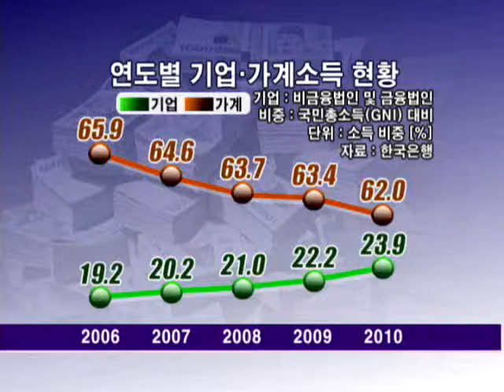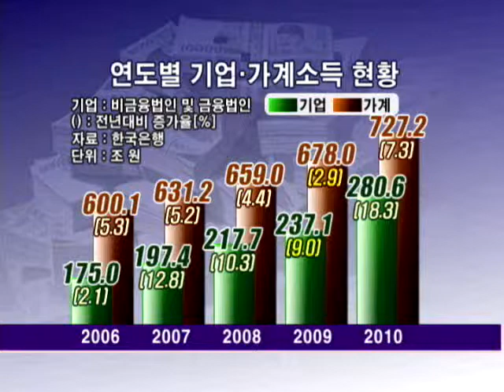기업-가계 소득 양극화 심화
금융위기 이후 기업의 소득 증가율이 가계소득 증가율을 두 배 이상 웃돌아 기업과 가계의 양극화가 심화되고 있습니다.

[ 정민기 기자가 보도합니다.]

빈부 격차에 따른 양극화에 이어 기업과 가계 역시 소득 증가율 격차가 커지고 있습니다

한국은행의 집계 결과 지난해 기업소득 규모는 280조6천억원으로 전년보다 18.3% 증가했습니다.

반면, 같은 기간 가계소득 규모는 727조2천억원으로 7.3% 증가하는데 그쳤습니다.

기업소득이 가계소득보다 2배 이상 늘어난 것입니다.

기업소득 증가율은 2000년 초반 두자릿수 증가율을 보이며 가계소득 증가율을 상회했으나 2000년 중반 들어 역전됐습니다

하지만 글로벌 금융위기 이후 다시 급등하는 모습을 보이고 있습니다.

2007년과 2008년 기업소득 증가율은 가계소득 증가율을 2배 이상 웃돌았고 특히 2009년에는 기업소득 증가율이 9.0%로 가계소득 증가율 2.9%의 3배를 넘었습니다.

이는 금융위기 여파로 기업보다는 가계가 더 큰 충격을 받았다는 것을 보여주는 것입니다.

특히,금융위기 이후 경기회복이 수출을 중심으로 이뤄졌고 가계소득의 큰 비중을 차지하는 임금 증가세가 상대적으로 약했던 것도 원인이 된 것으로 분석됩니다.